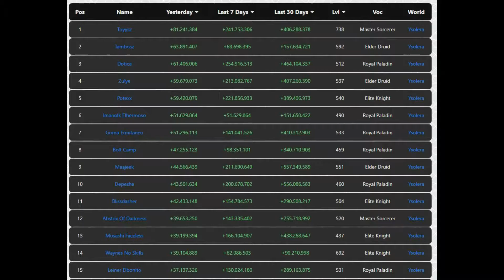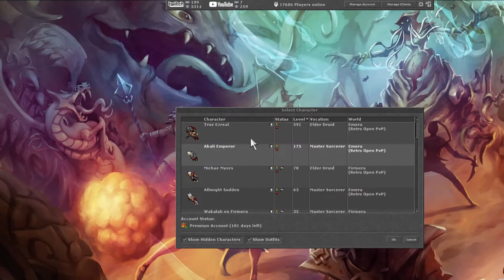Ysolera WAR 3 / Target Down vs Reappers / Talera - Peloria - Unisera - Carnera / Tibia - Ysolera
Les seguimos compartiendo el contenido sobre la war de ysolera!!
Con este video por fin logramos emparejas los clips y videos que hemos subido a fb comparado con los de youtube lo cual nos permitirá empezar a crear nuevo contenido.